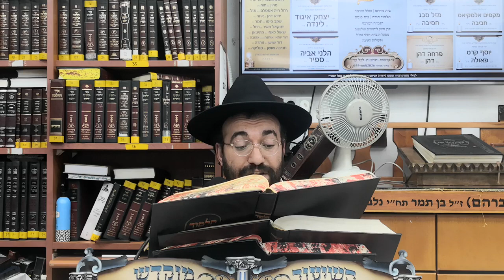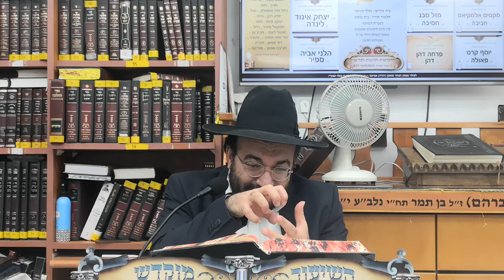הרב מיכאל רביע | צריך ללמוד תורה | בית שאן | תשפ״ג